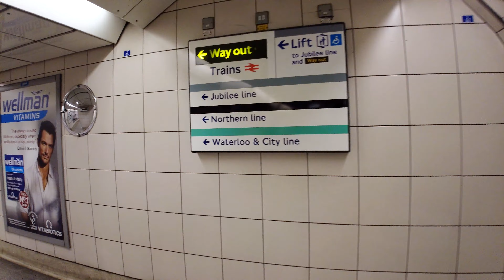London Underground | Waterloo Underground Station 2022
Walking inside Waterloo underground station February 2022.
Waterloo is a London Underground station located beneath Waterloo National Rail station. As of 2020, it is the 5th busiest station on the London Underground, with 16.62 million users. It is served by four lines: the Bakerloo, Jubilee, Northern and Waterloo & City lines.